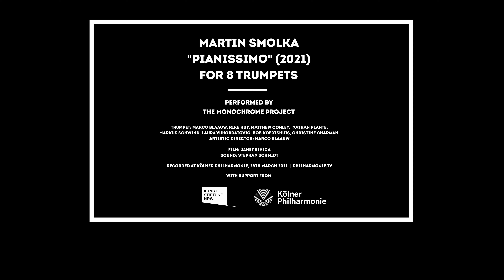pianissimo by Martin Smolka, performed by The Monochrome Project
pianissimo, composition by Martin Smolka, recorded by
The Monochrome Project for Philharmonie.tv, March 28, 2021
Video, Janet Sinica
Sound, Stephan Schmidt
trumpets: Marco Blaauw, Christine Chapman, Mathilde Conley, Rike Huy, Bob Koertshuis, Nathan Plante, Markus Schwind, Laura Vukobratović